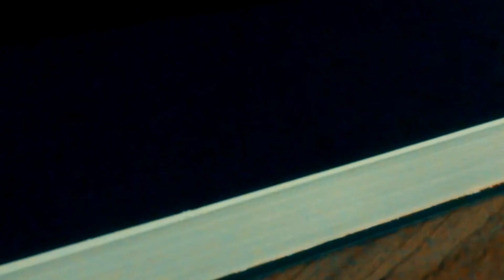Caixinha de Música - Caio Fernando Abreu - MM #15 [Contos do Meio-Dia]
Resenha do conto Caixinha de Música, escrito por Caio Fernando Abreu, do livro Morangos Mofados, editora Nova Fronteira.

Participe dos dois grandes projetos para 2018!